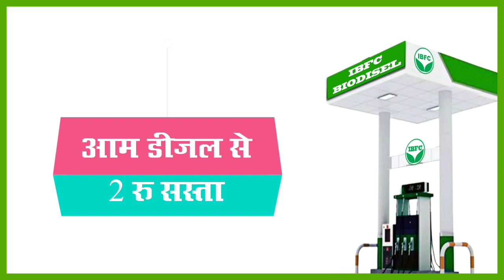सैनेटरी पैड लेने गयी लड़की तो घर पहुंची पुलिस, वजह जान आप भी होंगे हैरान !